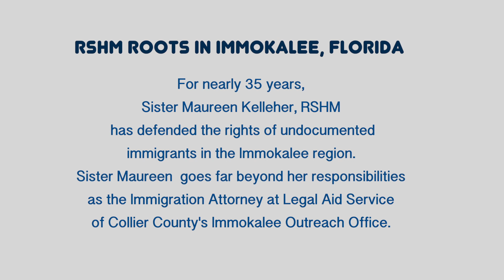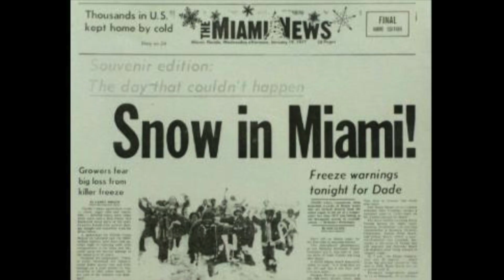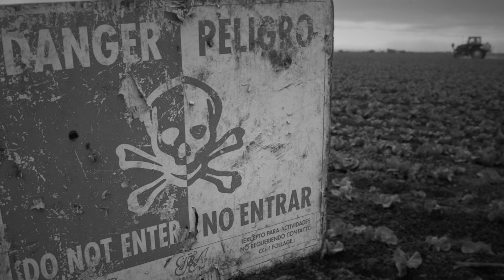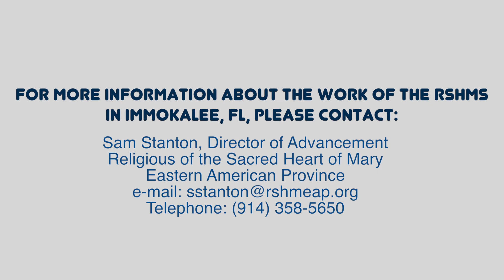RSHM Roots in Immokalee, Florida, Cristina's story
Cristina shares with us her experience as a field worker in Immokalee, Florida and her relationship with our RSHM sisters in particularly with Sister Maureen Kalleher, RHSM.

Sister Maureen has defended the rights of undocumented immigrants in the Immokalee region for nearly 35 years.